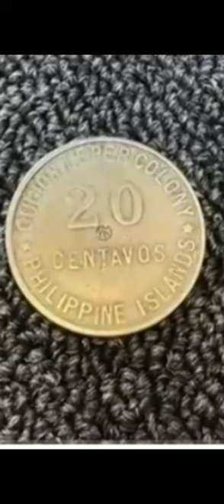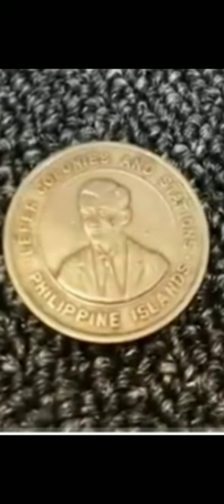cullion coin ..10k.. touching episode ng Pinoy pawn stars..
isang napakagang content ng Pinoy pawn stars. cullion coin 10 k binili ni boss toyo.